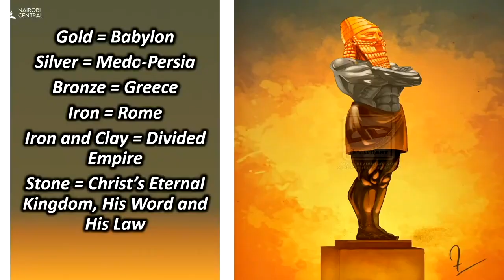Day #3 Children Program Camp Meeting 2021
Praises sang by :
Primary B Sabbath School

Science Station by:
Tr Jerry Siage & Primary B

Prophecy Nugget by:
Tr Abura Kathiany and Divine Kimutai

Sermonette by:
Pastor Siyaya (Pastor Popcorn).